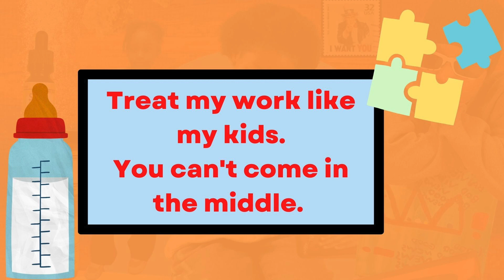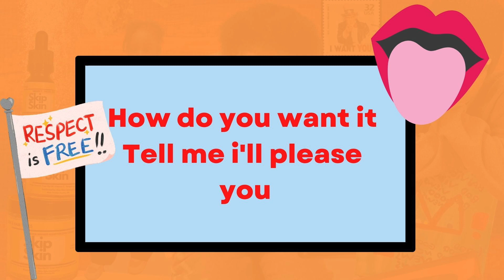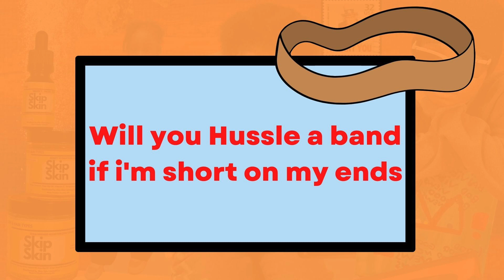Reasons by Zanaya (Prod by Vitani Beatz)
"I GOT REASON TO BELIEVE THAT YOU ALL MINE"
Listen To My Mixtape Shoe Box Money To LLC